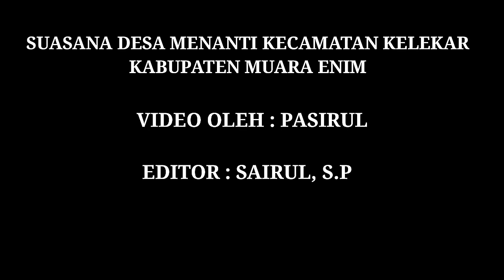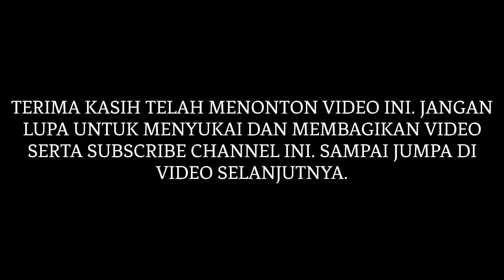DESA MENANTI KECAMATAN KELEKAR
Video ini menggambarkan tentang suasana desa kebanggaan kami yaitu Desa Menanti Kecamatan Kelekar Kabupaten Muara Enim.